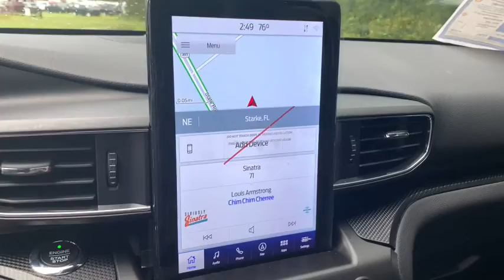2020 Ford Explorer Jacksonville, Orange Park, Gainesville, Ocala, Lake City, FL LGC97126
Black New 2020 Ford Explorer available in Starke, Florida at Murray Ford Superstore. Servicing the Jacksonville, Orange Park, Gainesville, Ocala, Lake City, FL area.

13447 US Hwy 301 S